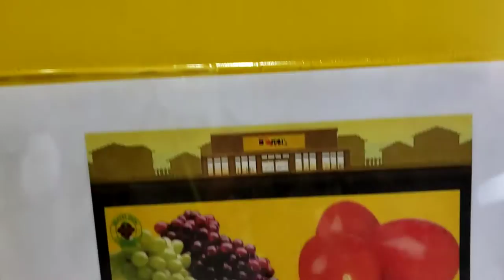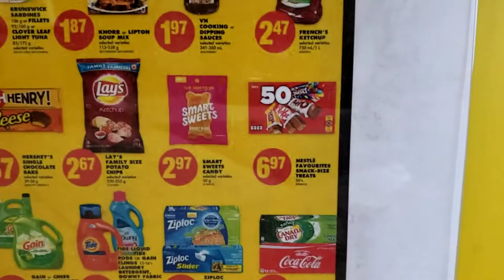No Frills 32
Los productos que yo encuentro en el supermercado local